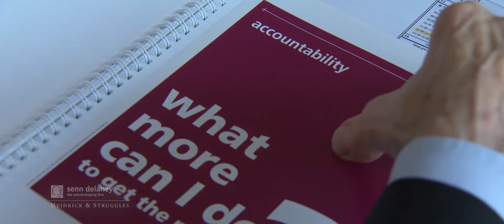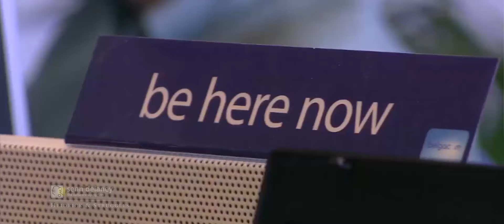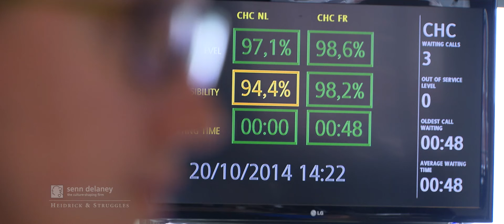How creating an agile culture restored healthy growth at Proximus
The leading telecommunications, IT and media company operating in Belgium and international markets, Proximus (formerly Belgcacom) was a company at a crossroads, seeking ways to restore profitability and regain lost market share. In this  interview with Senn Delaney Partner Ian Johnston, CEO Dominique Leroy explores how the company created a growth mindset culture called Good to Gold and how it is helping the growth strategy succeed. Read the case study. Read the full interview.